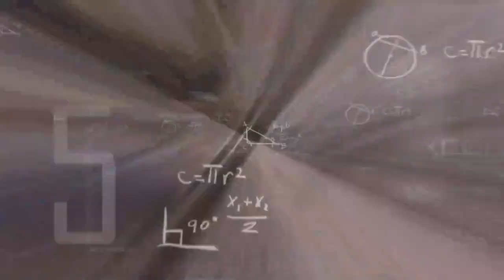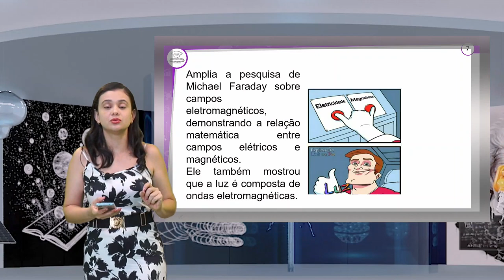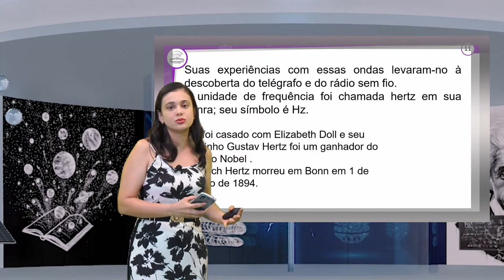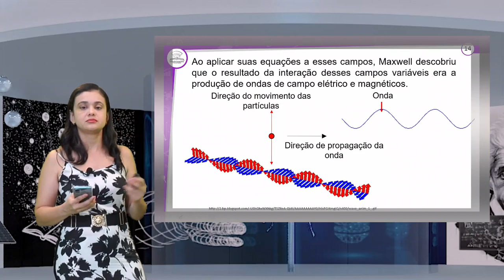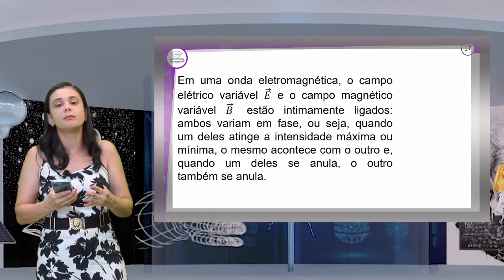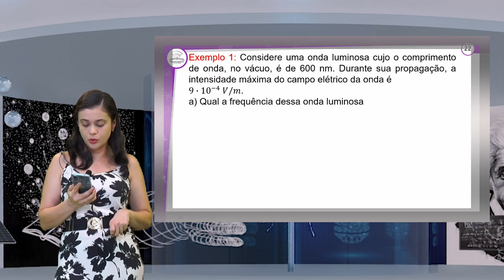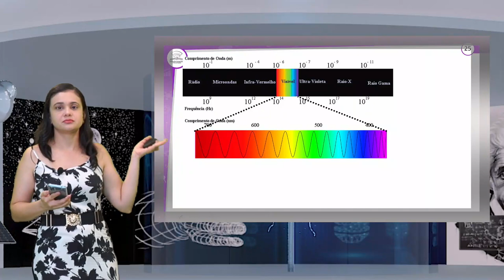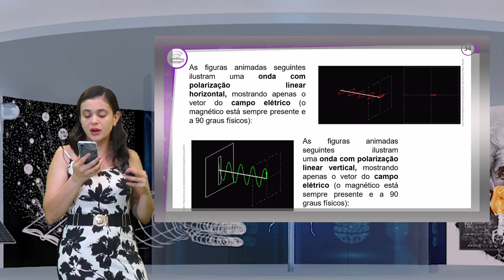30.1 - ONDAS ELETROMAGNÉTICAS (PARTE I) - FÍSICA - 3º ANO E.M - AULA 30.1/2023